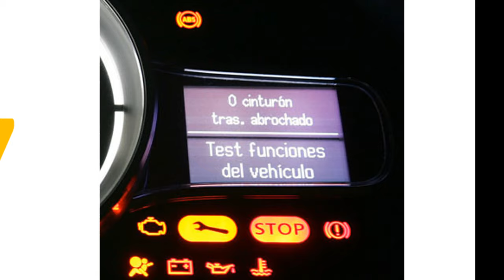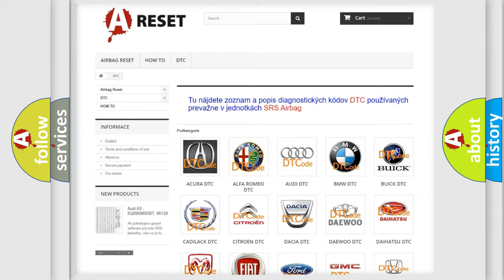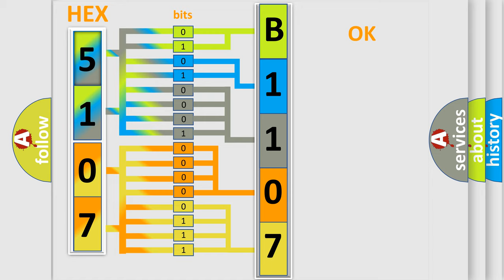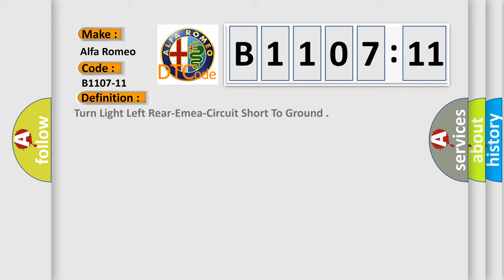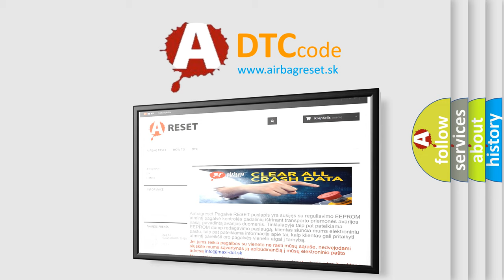DTC Alfa-Romeo B1107-11 Short Explanation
Contents:
0:21 Basic DTC analysis according to OBD2 protocol standard.
1:48 Insight into programming
2:58 A diagnostically understandable description of the Diagnostic Trouble Code
3:05 Basic error definition

Make:
Alfa Romeo
Code:
B1107-11
Definition:
Turn Light Left Rear-Emea-Circuit Short To Ground
Description: